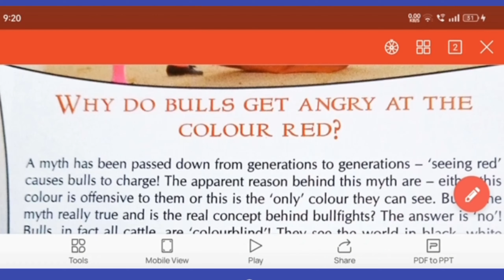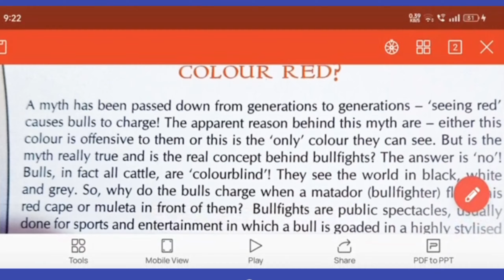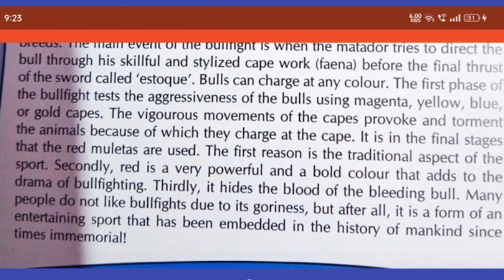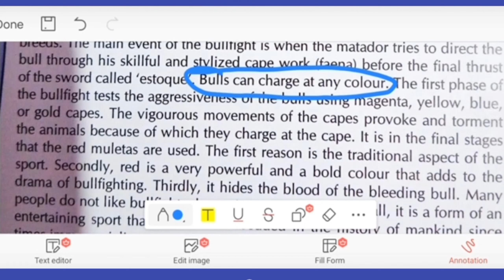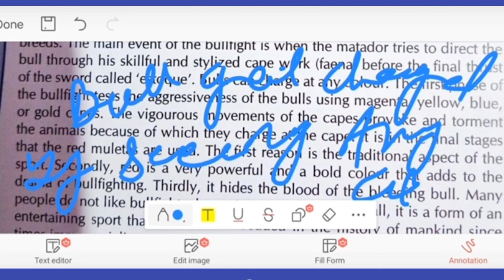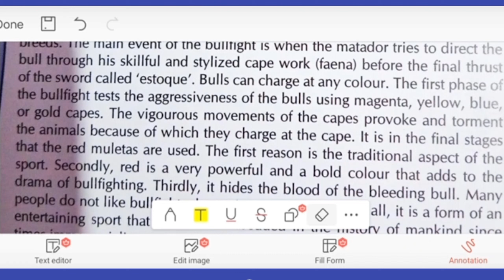Fact : Why Bull get angary by seeing red color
Why Bull get angary by seeing red color.
ever wondered Why bull get angry by seeing the red color.
in this video i have tries to bring the fact about why the bull get angary by seeing red color.

keep watching complete video to know the exact fact behind this.